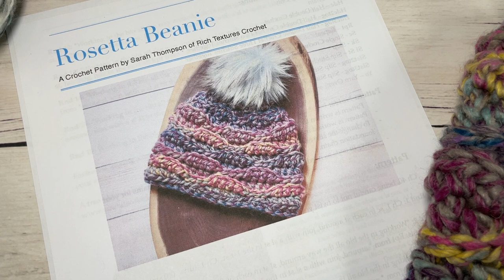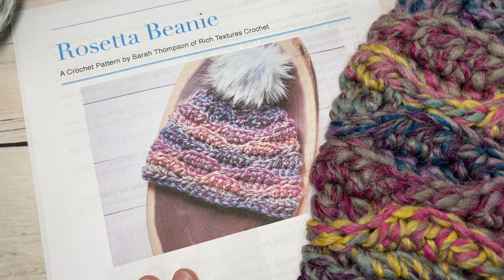Rosetta Beanie Crochet Pattern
This Rosetta Beanie crochet pattern works up super quickly and easily! It is also worked using basic crochet stitches. This crochet hat pattern is worked from the brim up and sized to fit an adult head with a circumference of 20 to 22 inches.  The hat is worked mostly in half double crochet stitches and slip stitches.  If the slip stitches are concerning, rest assured working them in the super bulky weight yarn makes them much easier to work!

A free written copy of this crochet pattern can be found on my ad supported

Gauge:  8 sts x 4 rows of hdc = 4 inches

Finished Size: 10 x 8 inches laid flat; 20-22 inch circumference

Yarn: 1 ball Wool-Ease® Thick & Quick® by Lion Brand® (80% Acrylic, 20% Wool; 5 oz, 140 g; Approx. 87 yds, 80 m). Super Bulky (6). Colour: Astroland.

Hook: Size N/P (10 mm) Hook. Adjust hook size if necessary to obtain correct gauge.

Sarah